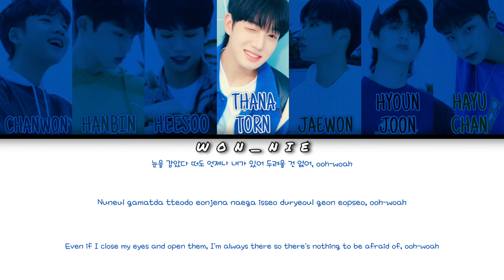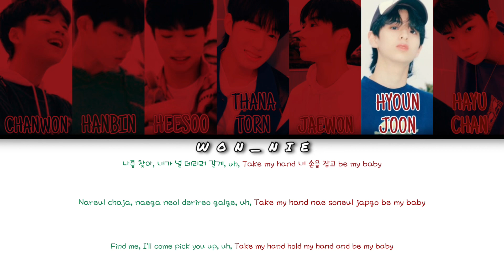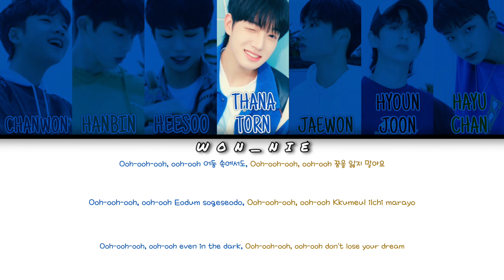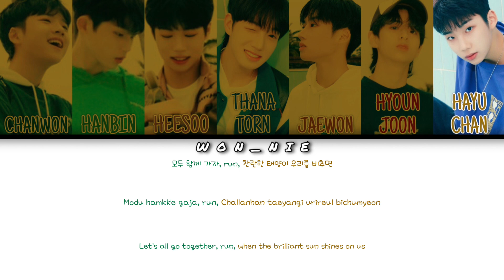할 수 있어 (Do It) By The Wind (Colour Coded Lyrics) [Han/Rom/Eng]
All rights to The Wind, Withus Entertainment and others who helped in making this song!!! No official licenses taken!!!

The Wind: @TheWind_official

ARTIST: The Wind
ALBUM: Beginning : The Wind Page
LICENCES: Genie Music (on behalf of 위드어스엔터테인먼트)